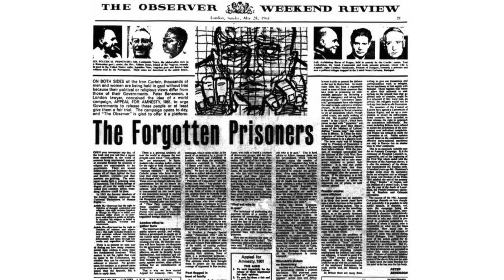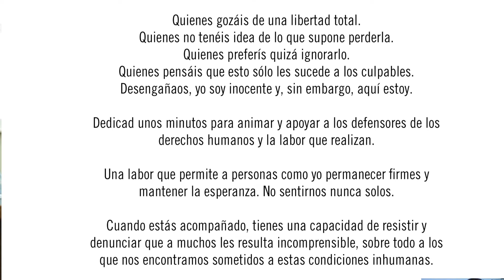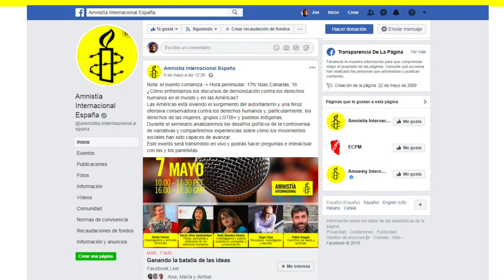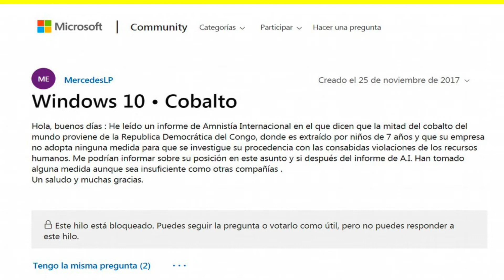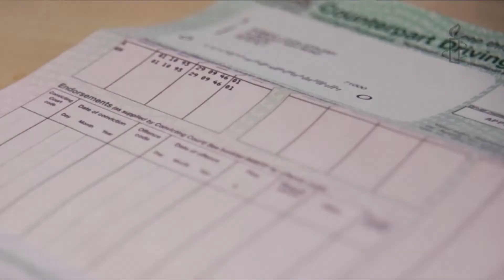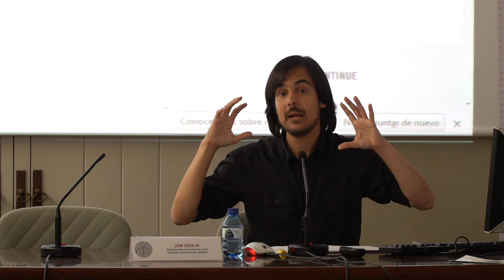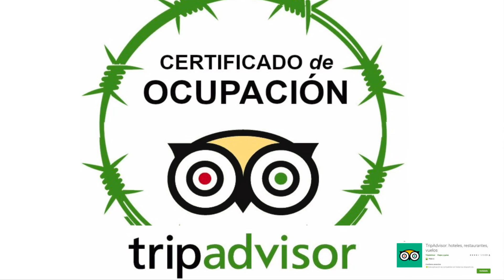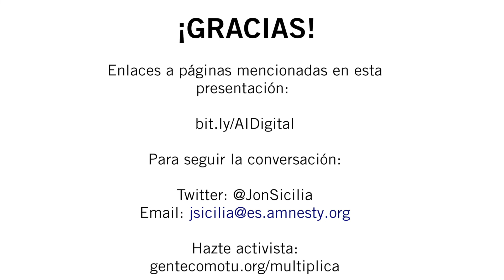Nuevo Activismo en la Era Digital - Amnistía Internacional | 10 Mayo | Digital Jove 2019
UIMP Valencia - Palau de Pineda | Valencia, Spain

Título:
"Nuevo Activismo en la Era Digital - Amnistía Internacional"

Amnistía Internacional hizo historia hace más de 50 años logrando la liberación de presos de conciencia a través de la presión ejercida por el envío masivo de cartas manuscritas. Hoy nuestra realidad es muy distinta. Activistas en todo el mundo disponemos de nuevas y poderosas herramientas para construir sociedades donde imperen la dignidad y la justicia. Acércarte a conocer cómo funciona el activismo por los derechos humanos en la era digital. El cambio está en tu mano.

Ponente:
Jon Sicilia - Responsable de activismo local en Amnistía Internacional.

Jon Sicilia es educador social y animador sociocultural, experto en educación para la solidaridad y voluntariado. Responsable de activismo local en Amnistía Internacional. Apasionado de los videojuegos, los juegos de mesa y los gatos.

Amnistía Internacional es un movimiento global e independiente formado por más de 7 millones de personas en todo el mundo que actúan contra la injusticia defendiendo los derechos humanos en todo el mundo.

Amnistía Internacional Valencia es un grupo de más de 50 activistas que trabajan de manera voluntaria para visibilizar y denunciar las vulneraciones de derechos humanos desde la ciudad de Valencia y sus alrededores.

Activismo en Amnistía Internacional

Carta de Ali Aarrass a los/as activistas que han trabajado por su libertad.

Quienes gozáis de una libertad total.
Quienes no tenéis idea de lo que supone perderla.
Quienes preferís quizá ignorarlo.
Quienes pensáis que esto sólo les sucede a los culpables.
Desengañaos, yo soy inocente y, sin embargo, aquí estoy.

Dedicad unos minutos para animar y apoyar a los defensores de los derechos humanos y la labor que realizan.

Una labor que permite a personas como yo permanecer firmes y mantener la esperanza. No sentirnos nunca solos.

Cuando estás acompañado, tienes una capacidad de resistir y denunciar que a muchos les resulta incomprensible, sobre todo a los que nos encontramos sometidos a estas condiciones inhumanas.

Hay cosas que no se olvidan. Yo jamás olvidaré a los que me apoyaron.

Ali Aarrass.
Prisión de Salé II. Marruecos.

Digital Jove 2019 | 9-11 May 2019